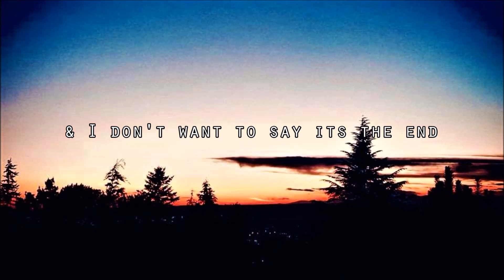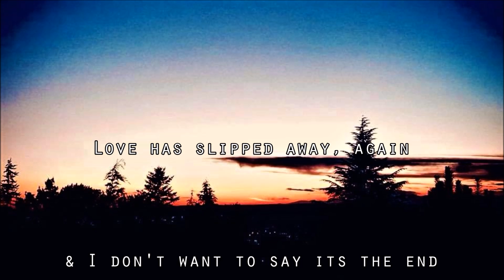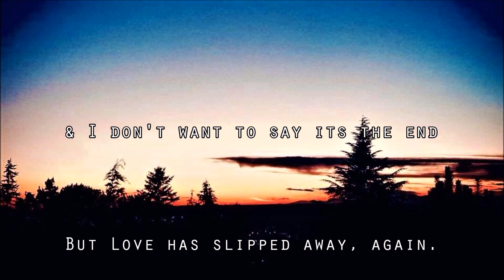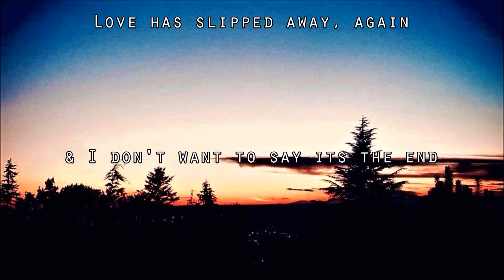Love Has Slipped Away -- Jackson Smith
Love Has Slipped Away is an original song written and recorded by Jackson Smith in Olympia, Washington.